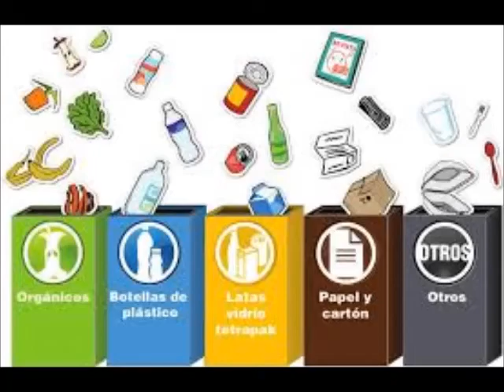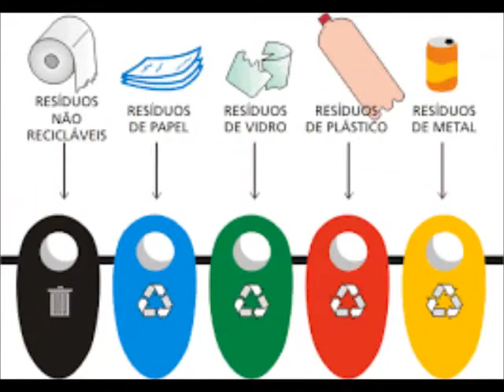RESPONSABILIDADE AMBIENTAL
Coral Unicanto, cantam para fazer com que as pessoas respeite o mundo e o planeta, separando o lixo e não jogando em qualquer lugar.